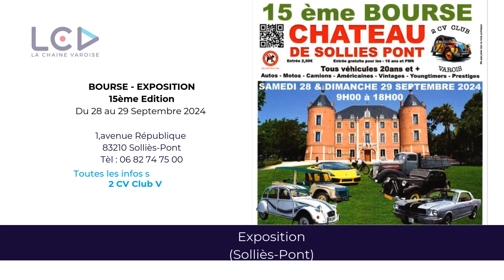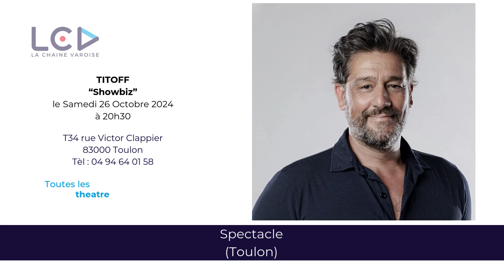La Minute du Sud #117 Week end La Chaine Varoise Semaine 39 Publication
La Minute du Sud #117 - Week-end - La Chaine Varoise - Semaine 39

La Minute du Sud #117| Découvrez Votre Week-end Culturel avec La Chaîne Varoise – Événements à la Une ! Plongez au cœur de l'effervescence culturelle de la région avec La Minute du Sud !

Chaque semaine, nous vous apportons une sélection triée sur le volet des meilleurs événements pour enrichir vos week-ends.

Quoi de neuf cette semaine ?

GIL ALMA & BENOÎT JOUBERT - Vendredi 27 Septembre 2024

SOIREE DES JEUNES - Vendredi 27 Septembre 2024

FESTIVAL REGARDS SUR RUE - Du 27 au 29 Septembre 2024

GOSPEL CHATEAU LA GORDONNE - Samedi 28 Septembre 2024

JEAN-LUC LEMOINE “LIQUIDATION” - Samedi 28 Septembre 2024

FARLEDE URBAN FEST - Samedi 28 Septembre 2024

BOURSE – EXPOSITION - Du 28 au 29 Septembre 20242

TROPHEE GRAND HOTEL régate - Le 28 & 29 Septembre 2024

CHAMPIONNAT France  de SUPERBIKE -Le 28 & 29 Septembre 2024

COLOR RUN 2024 VIRADES DE L'ESPOIR - Dimanche 29 Septembre 2024

LE ROBOT SAUVAGE - Dimanche 29 Septembre 2024

PROCHAINEMENT :

FÊTE DE LA SCIENCE - le 05 & 06 Octobre 2024

BALADE EN ROSE - Le 6 Octobre 2024

MALIK BENTALHA - Mercredi 16 Octobre 2024

FESTIVAL DU RIRE - Mercredi 16 Octobre 2024

FÊTE DES TRADITIONS - Le 19 & 20 Octobre 2024

TITOFF - le Samedi 26 Octobre 2024

SALON DU MARIAGE - le Samedi 26 et Dimanche 27 Octobre 2024

ELENA NAGAPETYAN - Mercredi 30 Octobre 2024

L’AUTOMNE DE SANARY - Jusqu’au 30 Novembre 2024

La chaine Varoise (LCV) @LaChaîneVaroise
Sortir dans le Sud @SortirDansleSud

Ne ratez aucun évènement incontournable avec nos recommandations personnalisées.

Vous organisez un événement ? Nous adorons mettre en lumière les trésors cachés de notre belle région.

Suivez-nous pour un voyage culturel chaque semaine - seulement sur La Minute du Sud by Sortir Dans le Sud - SMR Diffusion - LCV.

Vidéo réalisée par Sortir dans le Sud pour La Chaine Varoise LCV.
Septembre 2024 - Sortir dans le Sud – LCV